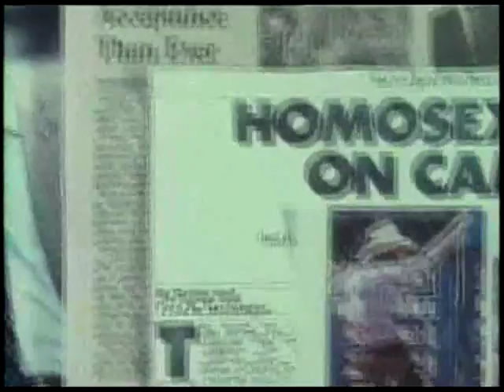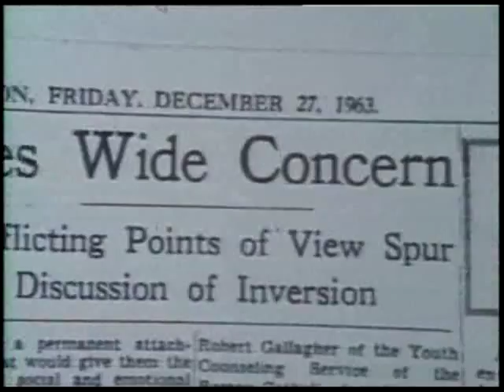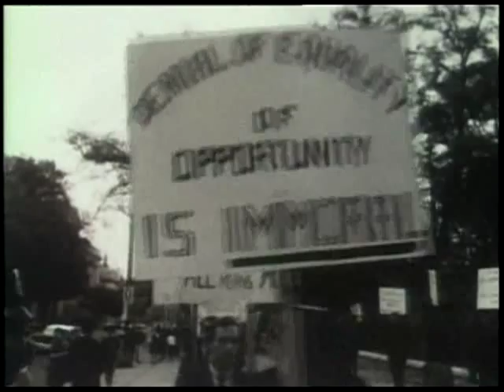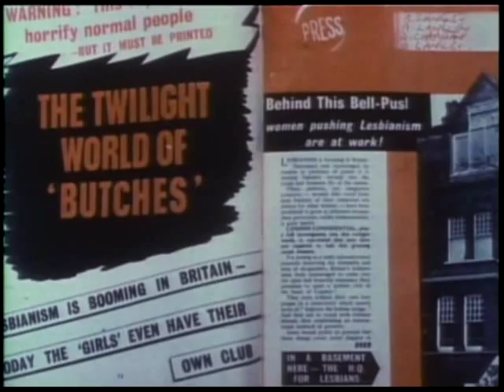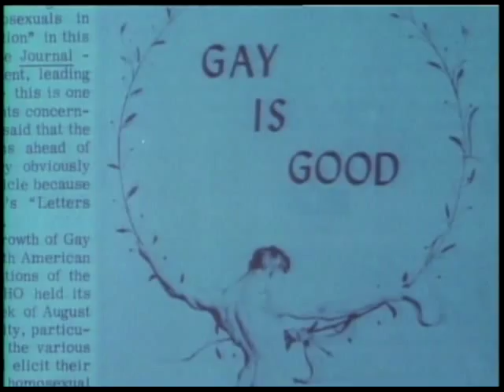Glad to Be Gay Vs Before Stonewall